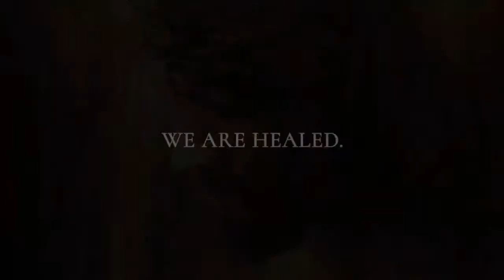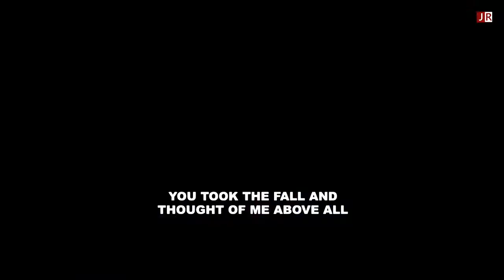Good Friday Combined Bilingual Service I Rev. Dr. Jacob Cherian I 29/03/2024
Jubilee Revival welcomes you to our Good Friday Combined Bilingual Service live telecast. Message by Rev. Dr. Jacob Cherian. Watch and be blessed. GOD HAS A WORD FOR YOU. DON'T MISS OUT.

Our Address
Jubilee Revival AG Church
No.3 2nd Cross Narayana Reddy Layout,
Kalyan Nagar Post,
Bangalore - 560043

Church Account Details.
Church Account Holder: JUBILEE REVIVAL AG CHURCH
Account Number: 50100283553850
IFSC: HDFC0002815
Branch: HENNUR ROAD - BANGALORE